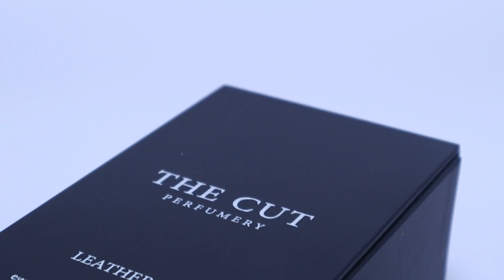Crafting Elegance: Al-Yaqeen's CUT PERFUME BOX Unveiled!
Dive into the world of precision with Al-Yaqeen Carton Boxes and Works LLC! Witness the magic unfold as we showcase the exquisite details of our CUT PERFUME BOX. From interior sophistication to exterior allure, our craftsmanship knows no bounds. Elevate your brand's packaging game with us. Ready to make a statement?